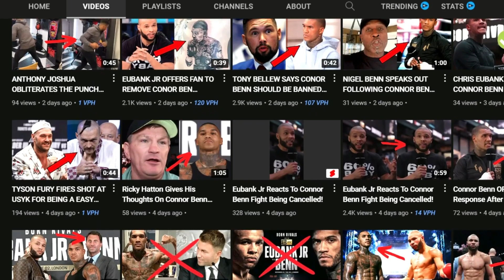RYAN TAYLOR SAYS SLIM PULLED OUT AFTER INCIDENT IN SHEFFIELD!